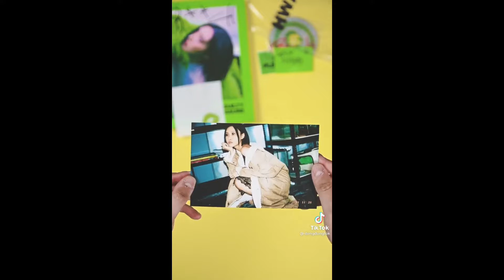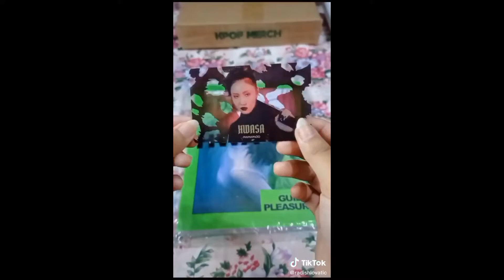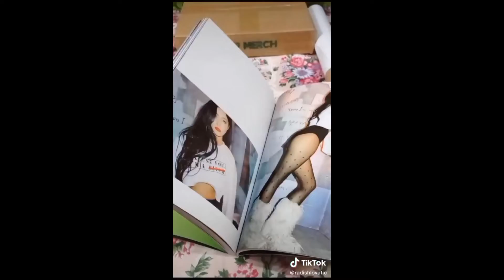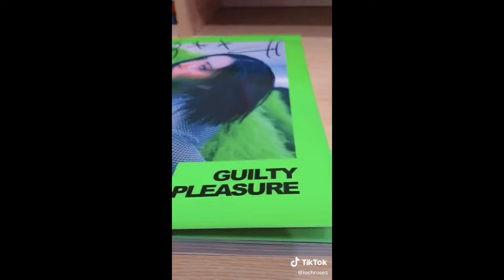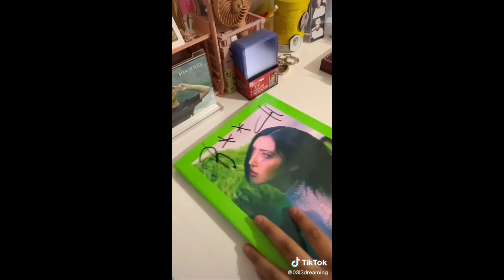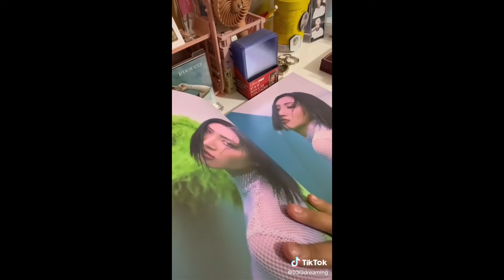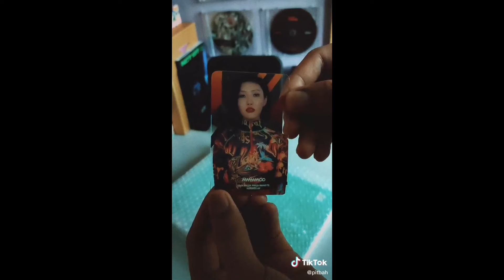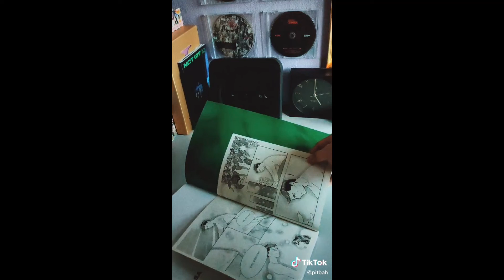Hwasa (화사) Guilty Pleasure Album Unboxing Compilation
‼️IF YOU’D LIKE YOUR CLIP REMOVED, PLEASE MESSAGE ME AND I WIL REMOVED IT AS SOON AS POSSIBLE‼️